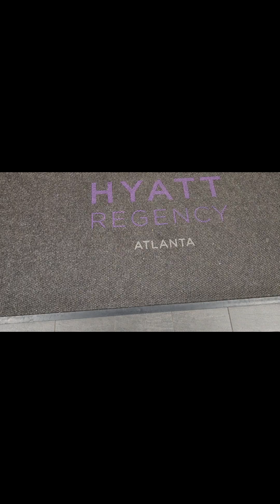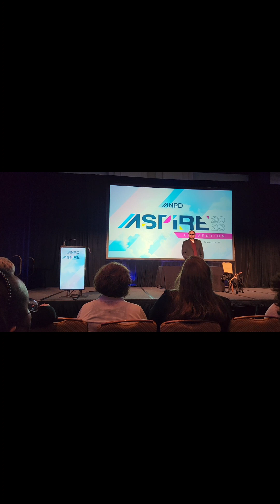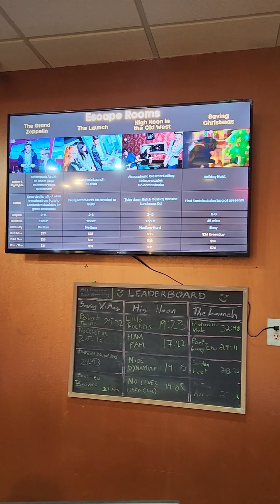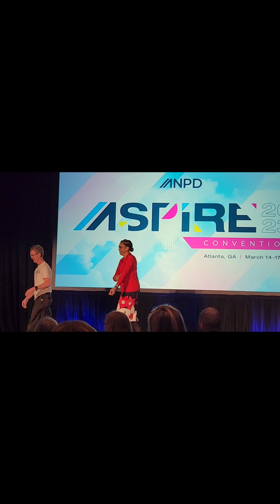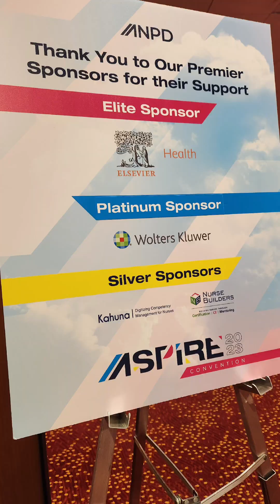ANPD Convention 2023 (Association for Nursing Professional Development)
I spent the week at the Hyatt Downtown Atlanta for such an inspiring event! Y'all, it took me THREE times to become board certified in NPD. THREE! I deserve this. Come along with me as I soak up all this content.

Speakers: Jan McInnis (comedian, keynote); Marcus Engel (narrative nursing keynote); and Pam Collins (corporate service line educator, keynote). Check them out on the @anpdaspire on IG!